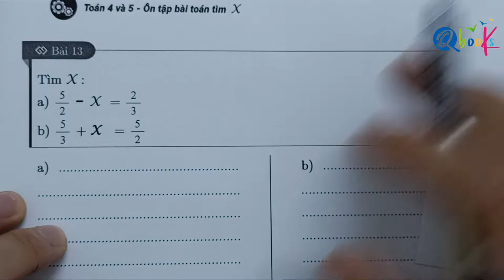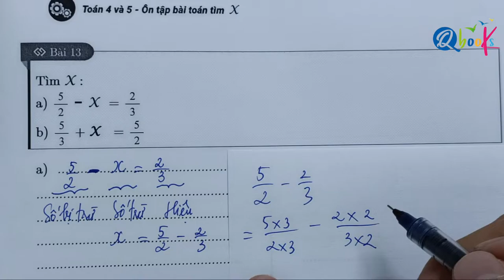Toán Lớp 4 và Lớp 5 | Ôn tập bài toán tìm X | Dạng 1 bài toán tìm X cơ bản | Thầy Nguyễn Văn Quyền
Bài 13: tìm X:
a) 5/2 - X = 2/3
b) 5/3 + X  = 5/2